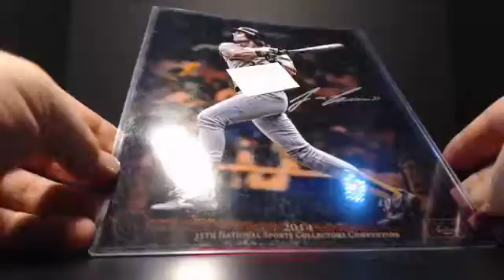Jose Canseco Giveaway Winner 8-5-2014